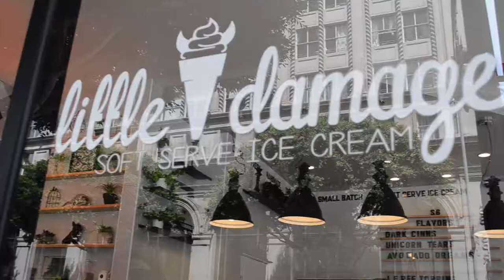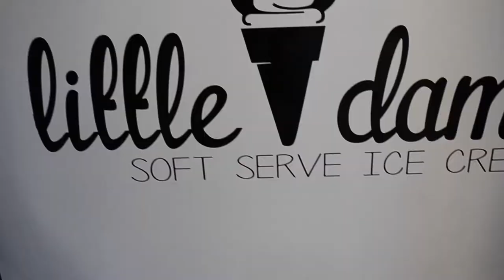Little Damage in LA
My friends and I decided to take a little trip to downtown LA to go to Little Damage Ice Cream Parlor. This place is famous for using charcoal in their waffle cones. I actually forgot to vlog for most of the time we were there so... yeah. This video was made from 5 short clippets of footage. Enjoy!